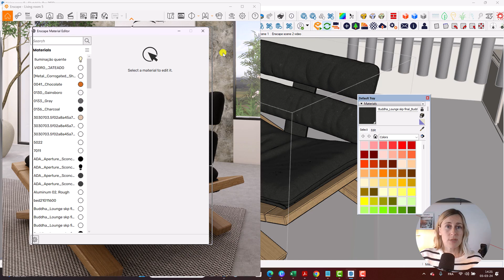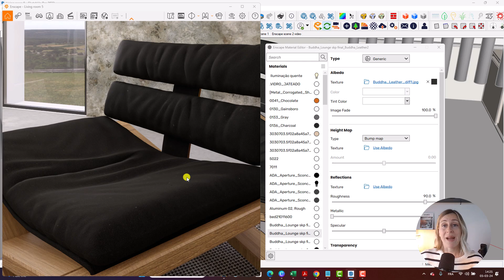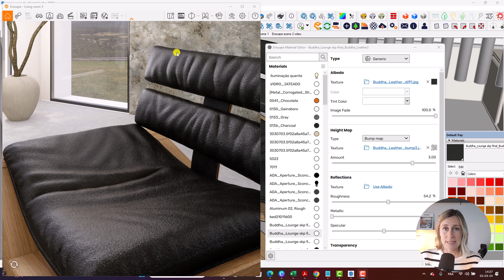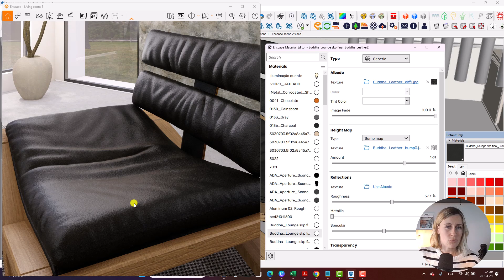Learn Enscape: Creating Realistic Leather Textures (From My Online Course)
You will learn how to create photorealistic leather material in Enscape. A step-by-step tutorial on how to improve your fabric materials.

🚀 Enscape and AI Courses for Interior designers that will take your skills to the next level:

🔴 Watch all my videos →  @kateveracreative